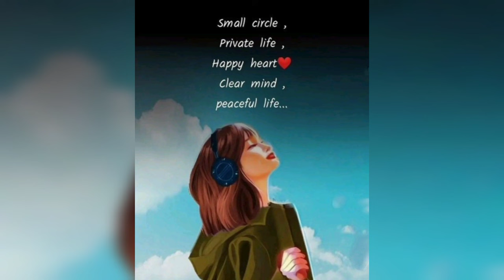Girls Quotes | Motivational And Inspirational Girls thoughts And Girls DP For Instagram/WhatsApp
Inspirational and motivational video, Top  inspirational and motivational pictures for girls with deep meaning || These pictures speak louder than words || These deep meaningful pictures speaks louder than words || Girl power pictures.

50 Motivational And Inspirational Girls Quotes And Girls DP For Instagram/WhatsApp

attitude_whatsapp status

70 inspirational and motivational pictures for...

Amazing Motivational quotes for girls

Self love quotes for girls Savage quotes...

Beautiful girl dpz || Whatsapp profile dpz

Exam Dp || Cute Girls Exam dpz || Gi...

Self love captions for instagram | Self love ca...

Sad Qoutes In Deep Meanings Images by MC

Quotes For Girls || Motivational And Inspirati...

Attitude dp for girls with inspirational pictures

Attitude Quotes For Girls | Savage Quotes F...

sad dp for whatsapp profile picture, sad wha...

Inspiring Girl Quotes | Attitude Quotes For Gi...

beautiful dpz collection's hide face dpz|han...

Heart Touching Dpz || Mind Blowing Dpz...

Inspirational quotes /Live for moments you .

Peaceful life clear mind .airah plz_subscri...

Sad Cartoon Dpz | Alone Dpz | Broken Heart...

Silent feelings and emotions

Dpz for Girls | Girl Dpz Whatsapp

Top Quotes For Girls

Dp Pics | Stylish Creative Dp Pictures For Wh...

Problems are part of life and facing them wit...

Some Deep Pictures with Meaning // Insp...

Be Happy and Love Yourself

|| Animated...

Savage Quotes For Girls | Attitude Quotes F...

21 December 2022

Studying Girls Dpz With Books | Girls DP's Wi...

Attitude Quotes For Girls | Inspiring Quotes F...

feeling depressed get some motivation|| mo...

Students studying Cartoon Wallpaper || stu...

Top Famous Girls motivational quotes||Motiv...